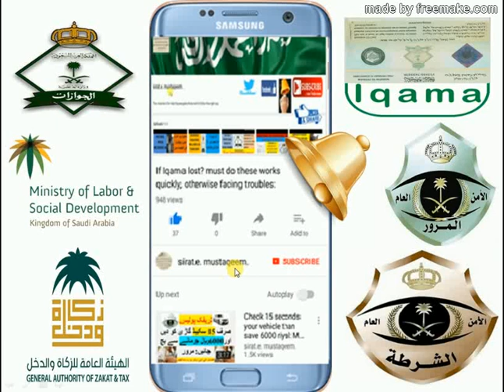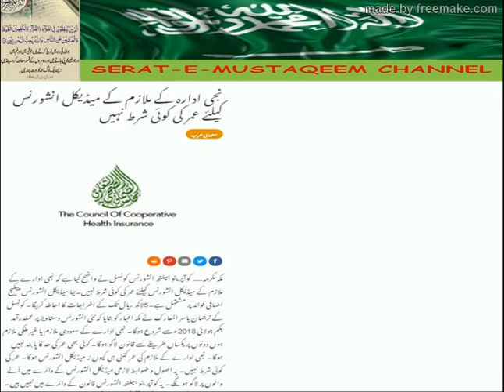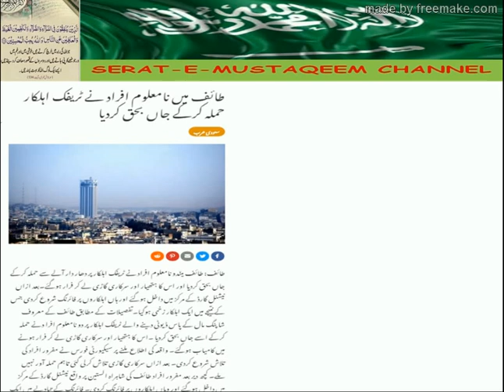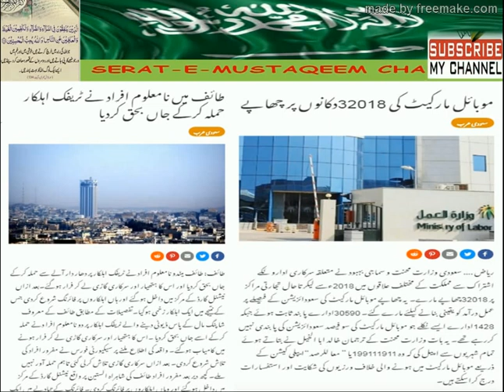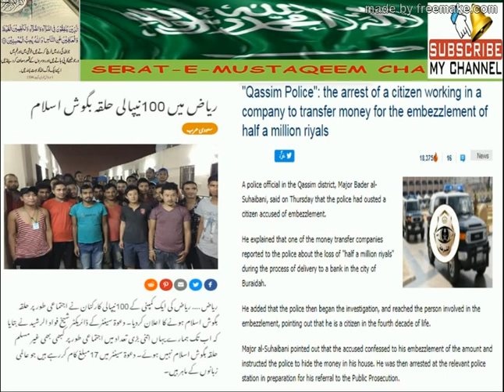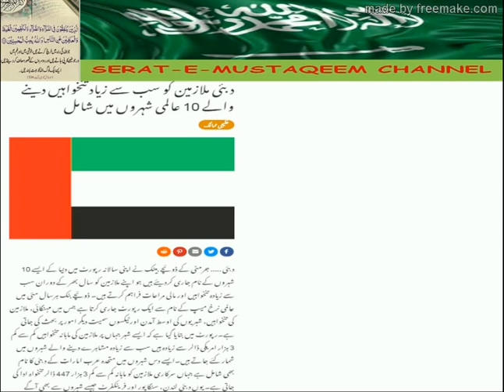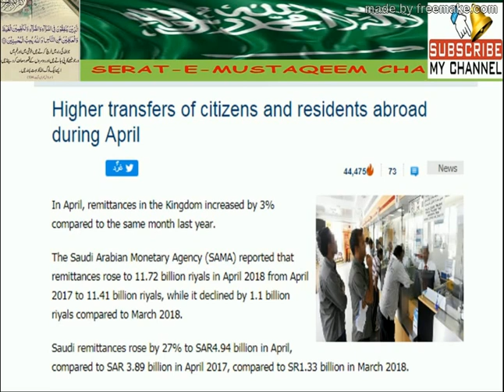UPDATED SAUDIA NEWS :(01-06-2018) :سعودیہ کی تا زہ خبری